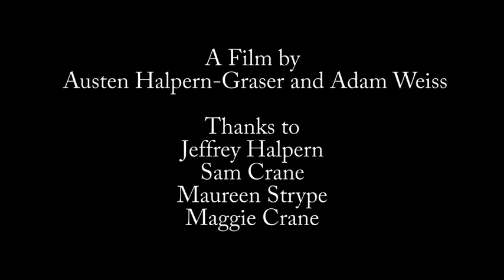Sarah Lawrence Moving Pictures Winner 2016: Back Home SD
Winner of Best Overall Message of Giving for 2016 PHIL project video contest at Sarah Lawrence College.